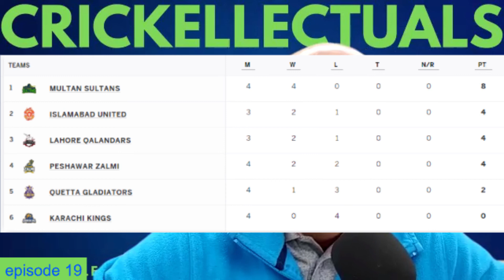Pakistan U19 Captain Qasim Akram Scores a Century Gets 5 Wickets in the ICC U19 Cricket World Cup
Free Hit 19.
In this free hit episode, we give updates on the U19 world cup games and Pakistan team's performance. We share the games and schedule of the upcoming Women's World Cup. Finally, we share news from the PSL 7 week that was. Hint: lots of excitement and some surprises!

About Crickellectuals Podcast: We are the No.1 English language podcast on the air that is focused exclusively on Pakistan cricket! We provide Pakistan Cricket news, in-depth analyses, and discussions.

We publish new episodes on Mondays and Fridays. You can listen on iTunes, Spotify, and Google Podcast.